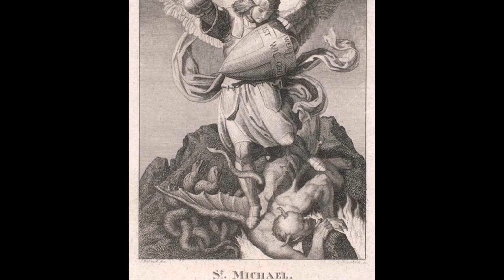estos no pueden hacer exorcismos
estos no